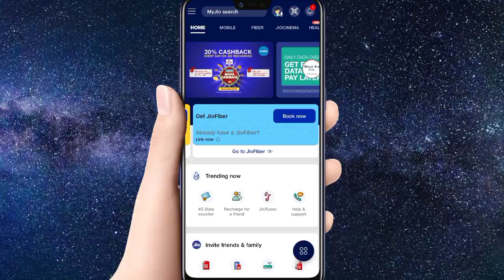Jio Dessert Corner Quiz Answer 10 October Today Win Daily FREE Data 100mb Oreo Tang Cadbury Game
Jio Engage Mini Game
Jio New Offer
Jio Win Data Daily
Jio Dessert Corner
Watch Play Win
100 Mb Data
1 Month Recharge
5000 Gift Voucher
Guess The Ingredients
Jio Nestle Oreo Tang Cadbury Offer
Jio Today Quiz Answer
Nestle Peace Of Hope
Nestle Wear Mask Please
Jio Picture Quiz
Jio Pledge Challenge
Jio Today Answer
Jio Cadbury New Offer
Free 1 GB Data Contest
1gb 100mb daily
Unlimited Trick Without Recharge
1 Year Recharge Free
Free Data Voucher 1 Gb
How To Claim Redeem Get FREE
Spin And Win Wheel Unlimited Trick
Jio Cadbury Free Data New Offer 1 Year Recharge Answer My Jio Engage Mini Game Win Prize Celebration

Jio New Offer Watch Play Win FREE 100MB Data 1 Month Recharge 5000 Voucher Today Answer How To Claim

Jio New Offer Win Daily Free Data Today Answers 10 October Oreo Tang Cadbury Quiz Game Trivia 100mb